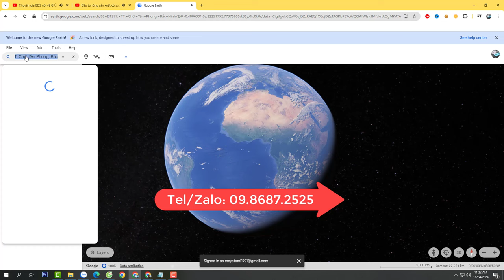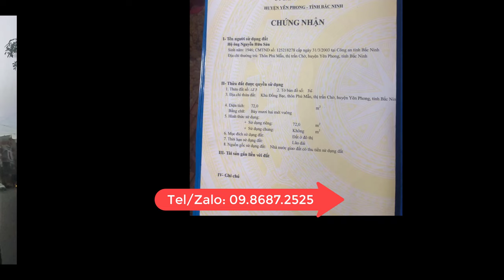Bán nhà phố Nguyễn Chí Thanh TT chờ Yên Phong Bắc Ninh 72m2 kinh doanh tuyệt vời | Chuyên gia BĐS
Bán nhà phố Nguyễn Chí Thanh TT chờ Yên Phong Bắc Ninh 72m2 kinh doanh tuyệt vời

Mời các bạn xem chi tiết hơn và chú giải bằng văn bản khi trở thành hội viên và xem trong mục NỘI DUNG DÀNH CHO HỘI VIÊN trong Danh sách phát của kênh!
Cảm ơn quý bạn đã theo dõi, bấm LIKE và SHARE (chia sẻ) gửi đến mọi người ngay các thông tin mới nhất về sản phẩm BĐS giá thấp, giá phát mại của các ngân hàng...
Xin trân trọng cảm ơn bạn!
☎️ Số Tel, Zalo Mr Thăng: (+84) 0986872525

Mời quý vị tham khảo thêm
Số 1:
✅Bí quyết số 152 CỦA Chuyên gia BĐS Tóm Lược thị trường Bất động sản Việt Nam và doanh nhân BĐS

Số 2:
✅Bí quyết số 153 CỦA Chuyên gia BĐS Tóm Lược thị trường Bất động sản Việt Nam và doanh nhân BĐS

Số 3:
✅Bí quyết số 154 CỦA Chuyên gia BĐS Tóm Lược thị trường Bất động sản Việt Nam và doanh nhân BĐS

Số 4:
✅Bí quyết số 155 CỦA Chuyên gia BĐS Tóm Lược thị trường Bất động sản Việt Nam và doanh nhân BĐS

Số 5:
✅Bí quyết số 156 CỦA Chuyên gia BĐS Tóm Lược thị trường Bất động sản Việt Nam và doanh nhân BĐS

✅Khu đất 100ha đủ điều kiện là dự án Khu Du lịch sinh thái nghỉ dưỡng, dưỡng lão tại Kim Bôi Hòa Bình rất gần Hà Nội

✅Khu liên hợp Homestay đã hoàn chỉnh tại Lương Sơn, đưa vào sử dụng và khai thác kinh doanh có dòng tiền luôn nhé

Một số sản phẩm điển hình mời các bạn xem kỹ hơn nhé:

✅ (Mã sp TV1) Lô 1.500m2 tuyệt đẹp ở Kỳ Sơn rất tuyệt vời cho làm Homestay...

✅(Mã sp Than1) Lô 800m2 ở Thung Nai, làm Homestay kinh doanh cùng trong khu vực thì thật hiệu quả

✅ (Mã sp SO1) Lô nhỏ mà có nguồn suối khoáng nóng ngầm bên trong đất trong khu vực nổi tiếng Kim Bôi nhé bạn ơi

✅ (Mã sp HA2) Lô 190ha ở Lương Sơn Làm dự án DLST nghỉ dưỡng thì tuyệt vời, ngay sau sân golf Phượng Hoàng (Phoenix golf)

✅ (Mã sp SO1) lô 1,2ha ở Lâm Sơn Lương Sơn 800m2 ONT còn lại 100% vườn rồi nhé bạn ơi

✅ (Mã sp Than2) Lô 5600m2 ở Vân Hòa, Ba Vì, Hà Nội thật tuyệt làm tiểu Dự án du lịch sinh thái nghỉ dưỡng...